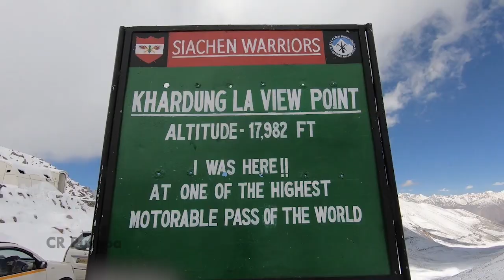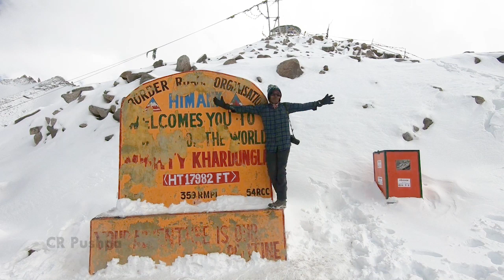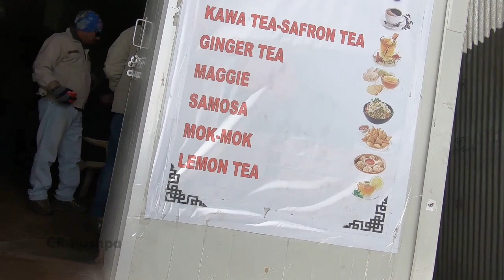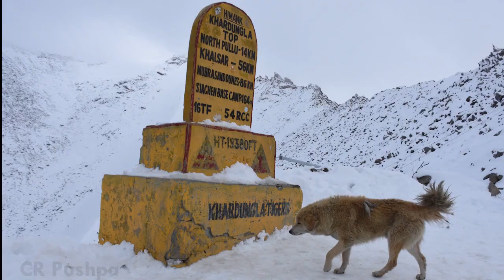Khardung La | Wildlife of Ladakh | Bactrian Camel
Khardung La - one of world's highest motorable roads at Ladakh from Leh to Siachin Glaciers, world's highest battlefield.  This video shot on 2018 september after a heavy unexpected snowfall. Bactrian Camel safari in Nubra Valley and some wildlife of Ladakh region is also included.

special thanks to our team member Anoop Kartha for timelapse video shots .
cameras used :
 Nikon 7200 plus Nikon AF-S NIKKOR 300mm f Lens (wildlife shots)